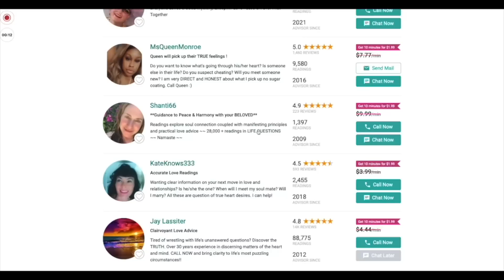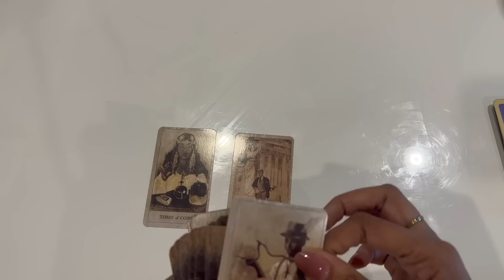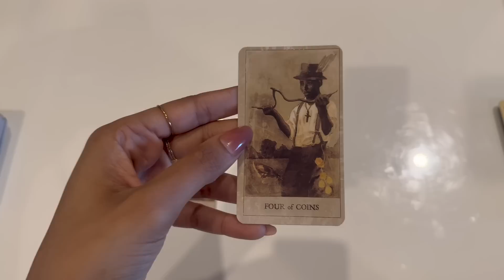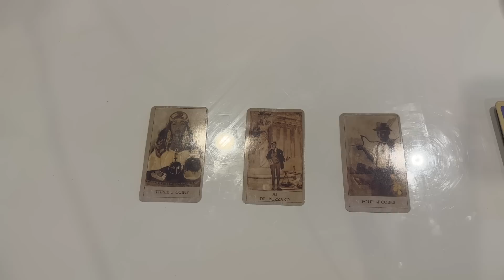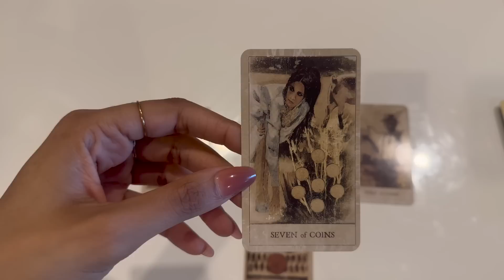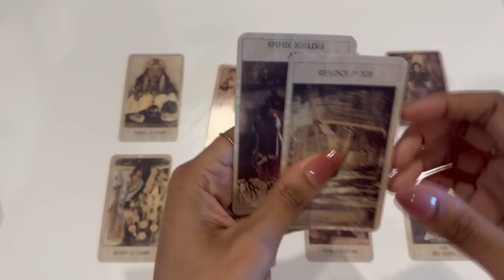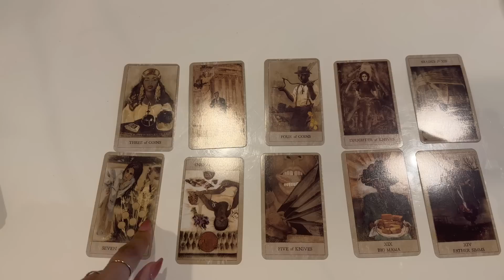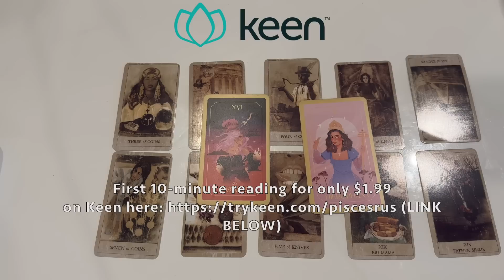PISCES ⚖️ JUSTICE WILL BE SERVED! BRINGING YOU WHAT YOU DESERVE 💯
✨Manifest Your Dreams With Gratitude: MY GRATEFUL AF JOURNAL

🚨LEAVE ME A COMMENT ON this channel OR  @everydayintuition2334 to ENTER TO WIN A FREE PERSONAL READING🎉

💅🏾TODAY'S NAILS

🚨JOIN THE PISCES GANG AND BECOME A MEMBER TO THE CHANNEL♓️